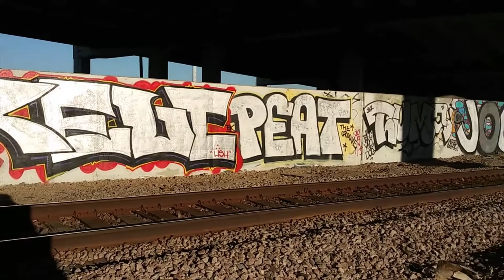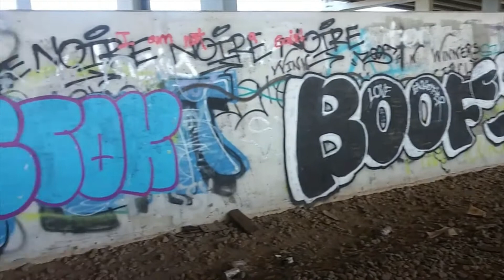Graffiti Art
Graffiti walls at train tracks around Houston, Texas and a quick clip of graffiti park in Houston TX